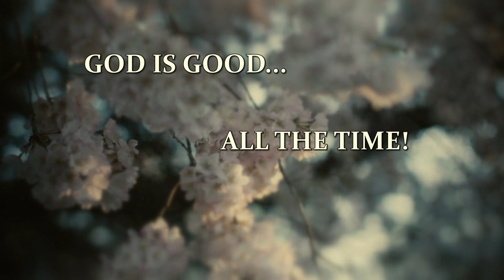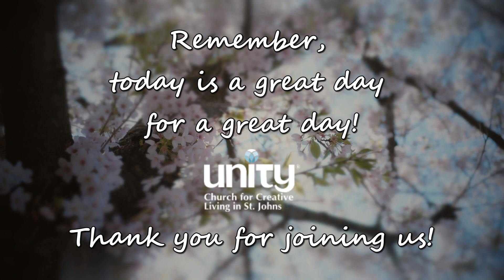'Living as the Light' - 07/28/2024 ~ Sunday Message & Meditation with Rev. Yvonne McAndrew!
Unity Church for Creative Living Presents Sunday Message & Meditation with Rev. Yvonne McAndrew ~ 'Living as the Light' - 07/28/2024